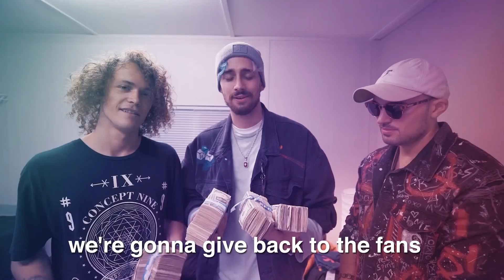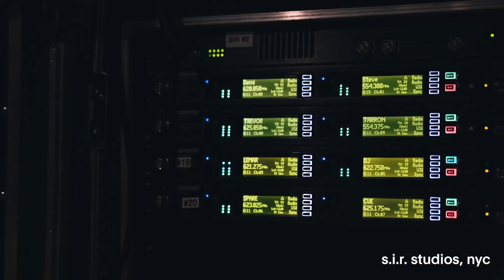DEMI LOVATO & CHEAT CODES. OUR FIRST TV MOMENT [Too Easy #1]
Demi Lovato joined us in New York to perform No Promises on the Tonight show starring Jimmy Fallon. This was our first ever TV appearance in America. We hope you enjoy the video as much as we did making it. Remember to have fun and it's All Too Easy Cheaters.

No Promises went gold in the US and is Top 10 on Radio

our friend Demi Lovato has new music out. Sorry Not Sorry and Tell Me You Love Me. go check it out.